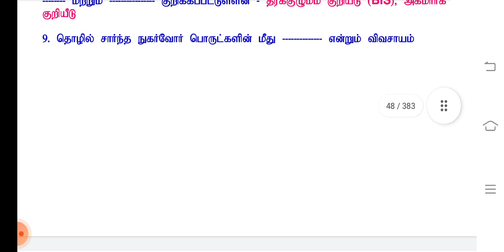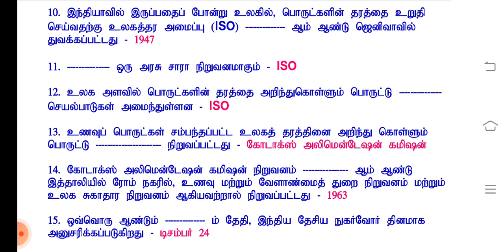தகவல் அறியும் உரிமைச் சட்டம் |TNPSC|TNUSRB